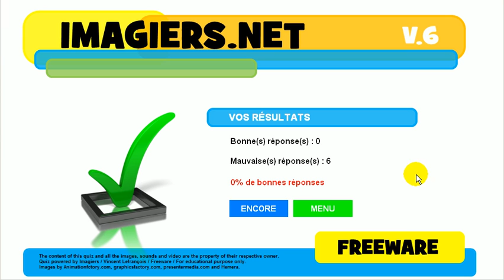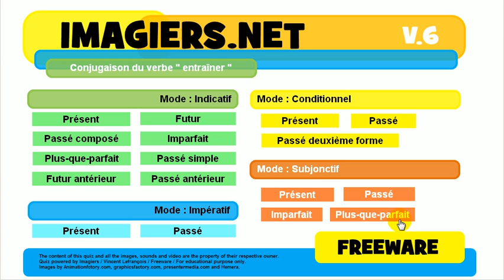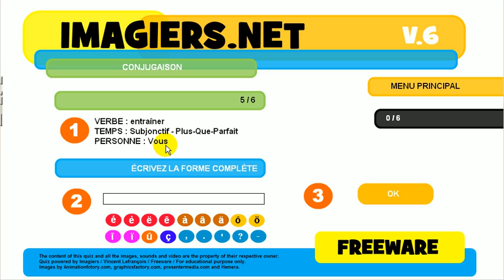学法语 # 测验 # entraîner